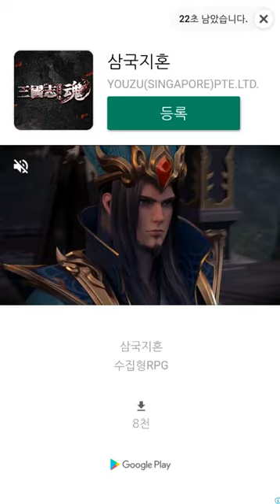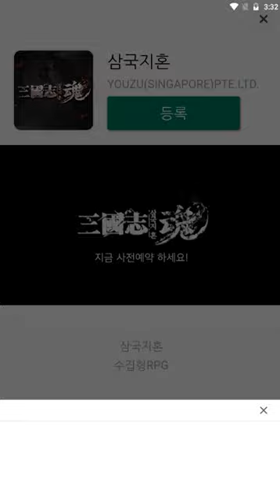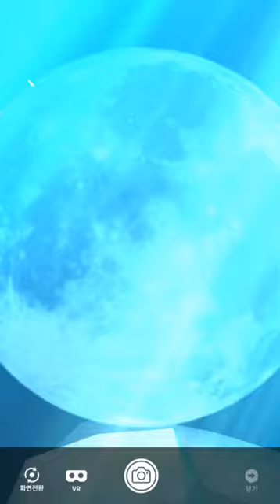Tap Tap Fish Abyssrium | Healing Aquarium | Peaceful Ocean Aquaculture Toddlers Games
😺😺 CafeMinuet  😺😺

HI 😸
Welcome to CafeMinuet.